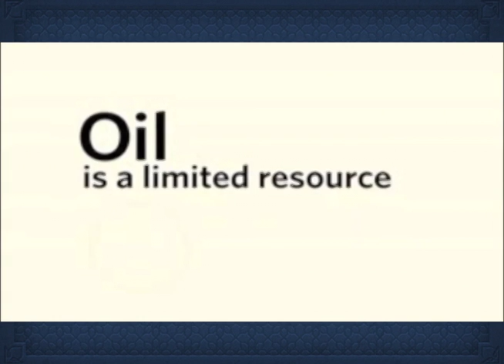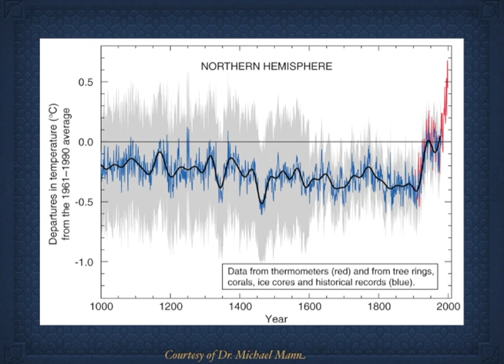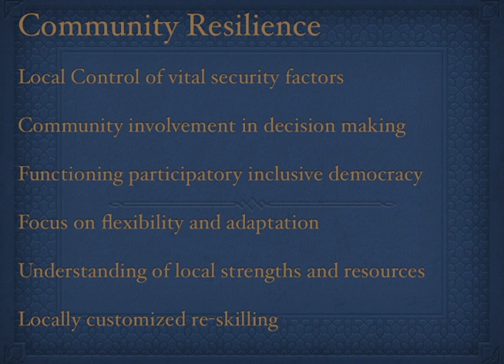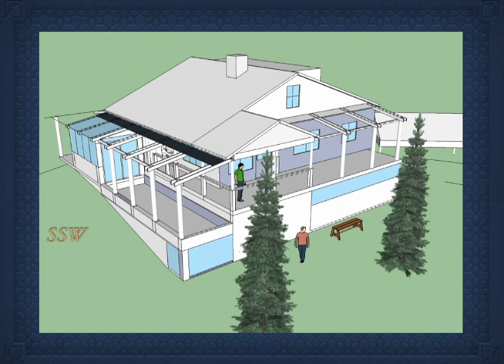From Self-Reliance to Community Resilience: Jacqui Riordan & Robb Worthington at TEDxHickory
Robb Worthington, co-founder of The Sustainable Living Project in Hickory NC, holds a Masters from the University of East London Graduate School of the Environment in Advanced Environmental Studies and Energy. He is a past contributor to the Sheffield Star online Green Scene section, representing the South Yorkshire Energy Center in England, as well as a blogger, sustliving.blogspot.com.  In 2009 Robb took his Transition training in Totnes, England and proceeded to co-found Transition Bermuda.

Garden designer at The Sustainable Living Project, Jacqui earned a degree in Literature, Geography and Creative Writing at Brooks University, Oxford and a Post Graduate Teaching Certificate in English and Drama from Westminster College, Oxford. Jacqui was an English and Drama High School teacher for eighteen years, teaching in Britain and Bermuda where she introduced the International Baccalaureate pre-college program.  Her Transition training took place in Sautee, GA in 2011.